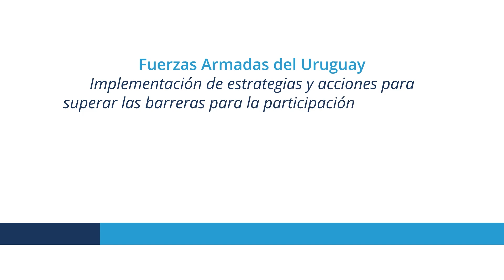Proyecto Elsie: Testimonio de la Cbo. 2° Jessica Pereira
En el marco de la implementación del proyecto Elsie, compartimos el testimonio de integrantes de las Fuerzas Armadas del Uruguay con el fin de superar las barreras para la participación significativa de las mujeres en el mantenimiento de la paz. Esta entrevista testimonial conforma un conjunto de 8 entrevistas en las que integrantes de las Fuerzas Armadas del Uruguay cuentan sus experiencias en el área de misión de paz al servicio de Naciones Unidas.